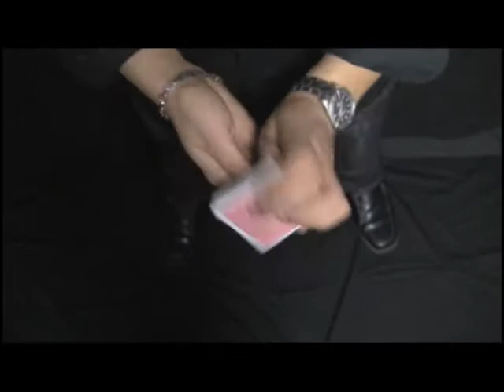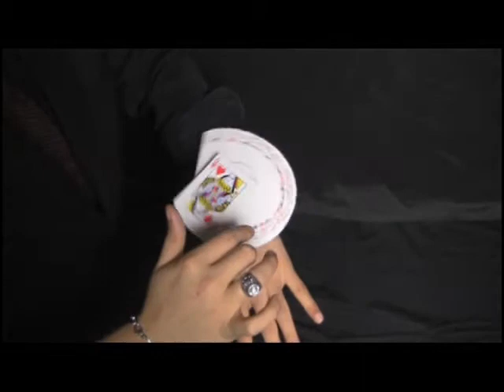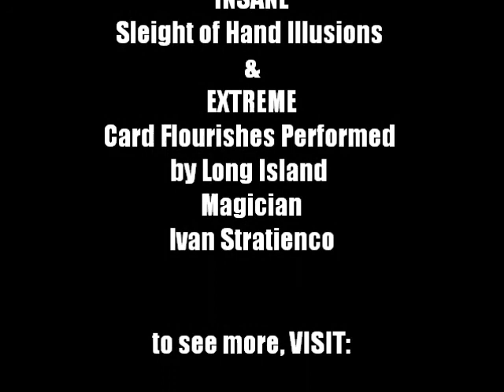Ivan's Insane Illusions Long Island NY Party Magician: Sleight of Hand & Card Flourishes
World Record Breaking Long Island Party Magician Offers
Illusions Up Close, Stage Magic Shows, Wizard Workshops and Magical Gifts.

SIX REASONS IVAN'S INSANE ILLUSIONS IS
GUARANTEED TO KEEP YOUR PARTY GUESTS HAVING A GREAT TIME

Ivan will:

1) Perform dazzling card flourishes like his "Third Eye" display, that will make your guests feel like they are in a Las Vegas Casino.
2) Keep your child's party planning super simple by allowing you to book a professional full featured entertainment experience
in 3 easy steps: 1) Review your Options 2) Select a Package 3) Request a Quote

3) Turn the guest of honor into the star of the show during The Hypnotic Head Illusion
4) Have everyone raving for years about his amazing close up Lightning Fingers Demonstrations
5) Get all the kids super excited about attending the party when they hear you are having a Real Magician
6) Create Unforgettable Memories at your next party with Ivan's Insane Illusions Up Close, Ivan's Insane Illusions Stage Shows or Ivan' Insane Illusions Wizard Workshops.

For More Information About Having Ivan Stratienco at your next party

Ivan Stratienco has been learning, performing, teaching and creating magic for over a decade. His burning passion to share the wonderful art of astonishment was ignited by a spark of interest after watching magicians on television...

To Learn more about Long Island Magician Ivan Stratienco, visit our FOR YOUR ENTERTAINMENT

To throw the BEST PARTY that wont EVER be forgotten, hire Long Island Magician Ivan Stratienco for INSANE ILLUSIONS up close, kids birthday party stage magic shows, Wizard Workshops and Magical Gifts.

Illusionist Mindreader for Long Island New York city and these other locations across the United States.